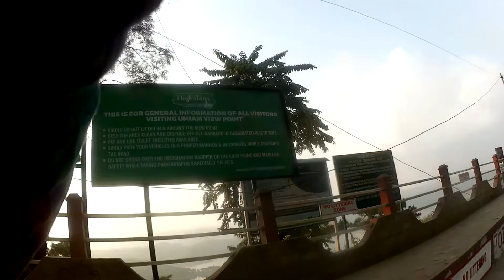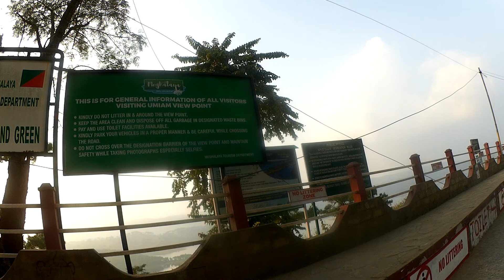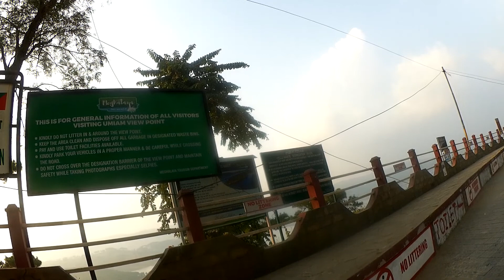Shillong Umiam Bike Ride